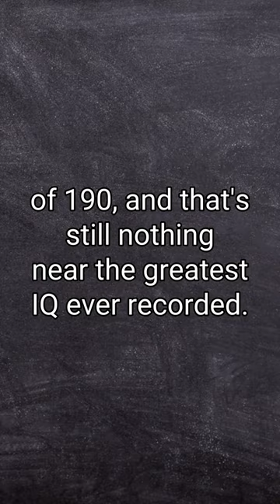Doy you know ? highest iq ever? most intelligent person in the world 2022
Do you know ? some of our planet's finest leaders, such as Nikola Tesla, Albert Einstein, and Leonardo DA Vinci, do not even come close in terms of IQ. IQ stands for intelligence quotient and is a test that determines how smart and capable a human brain is. The average IQ is around 100, and anyone with a score higher than 140 is called a genius